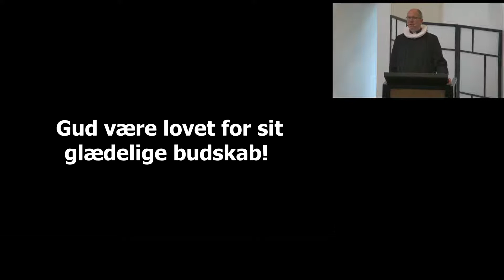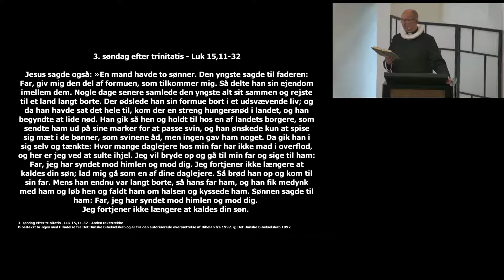To fortabte sønner og en barmhjertig far v/Sune Skarsholm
Prædiken ved Sune Skarsholm over Luk 15,11-32 – 3. søndag efter Trinitatis d. 3. juli fra Løsning kirke.